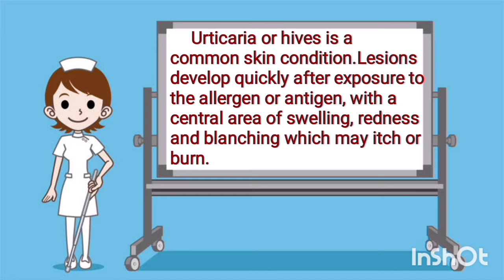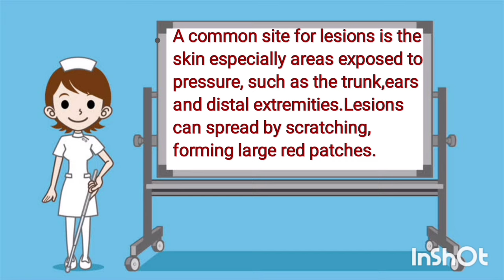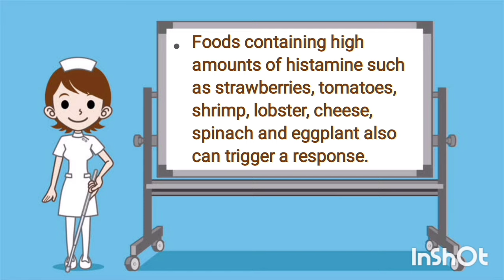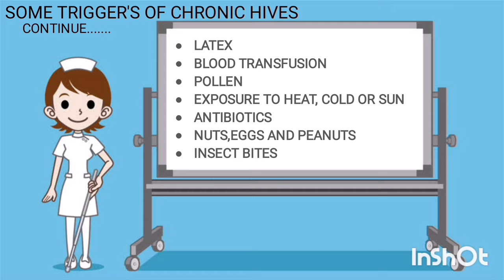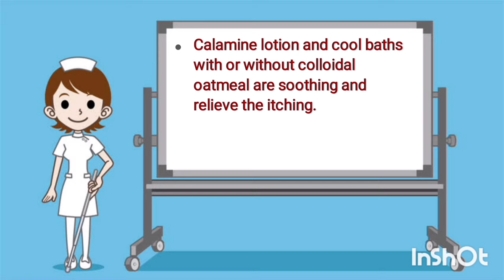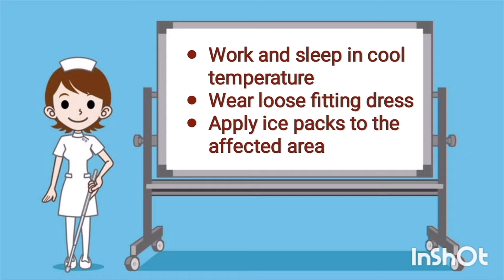URTICARIA in Malayalam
URTICARIA ::Definition, causes, etiology, treatments.